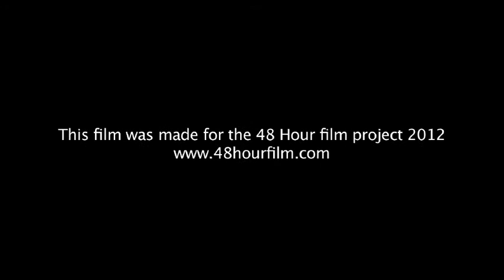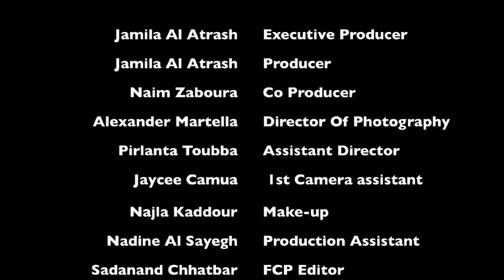Dead End 2012 - Film for 48 Hour Film Project